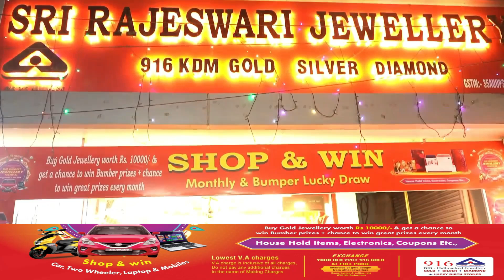KATCHAL MEIN PICHLE 4 DINO SE ELECTRICITY NAHI HAI AAKHIR KAB TAK AAM JANTA SAHEGI PARESHANI